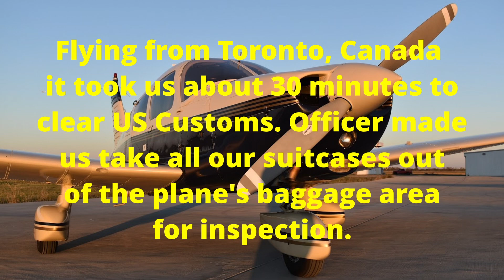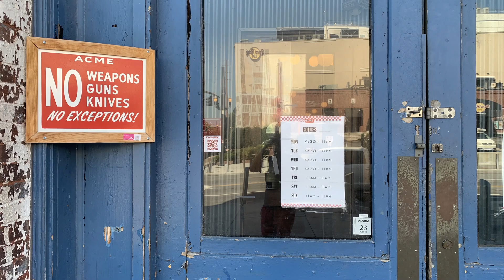On Our Way To Nashville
0:25 Departing Erie-Ottawa International KPCW
1:07 Cleared to transition class Bravo's Cincinnati/Northern Kentucky International KCVG
1:41 In Nashville restaurant
2:50 Touring Nashville

Headset:
- Bose A20 Aviation Headset with Bluetooth

iPad:
- 2021 Apple iPad Mini (Wi-Fi, 64GB)